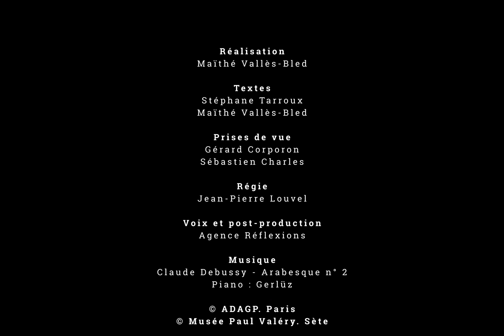Regards en écho - 04 - Pierre-Luc Poujol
Regards en écho

Le Musée Paul Valéry invite chaque jour un artiste à présenter une œuvre choisie dans les collections

Pierre-Luc POUJOL
choisit
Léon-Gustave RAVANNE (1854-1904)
Embarquement au couchant ou Appareillage à l’aube, 1901

Réalisation : Maïthé Vallès-Bled

Post production :
Agence Réflexion[s]

Copyright :
Musée Paul Valéry – Sète